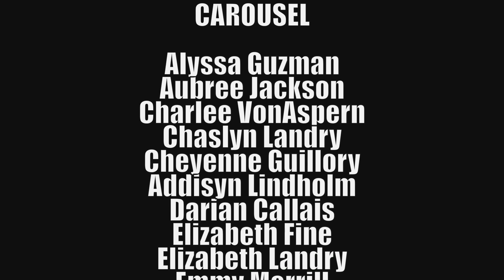CAROUSEL | JUSTIN STREETER CHOREOGRAPHY | STREETZ SUMMER SLAM | 2019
Introducing Carousel choreographed by Justin Streeter.  Videography by Allison Canales.

Streetz Summer Slam is where we bring together the industry's top professional choreographers, master teachers, professional dancers, and young dance students all under one roof. Join us for an exclusive week-long event that will include dance classes, seminars, special events, and a music video shoot!

Streetz dance Convention and Competition is an all styles dance convention focused on a no dancer left behind mentality. Our mission is to bring a fun, personable, and inspiring event to areas that do not normally get the dance convention experience.

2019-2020 Tour Dates are here! Join us for our 12th season!

STREETZ XPERIENCE - 1 DAY CONVENTIONS
KANSAS CITY, MO - OCT 6
ORLANDO, FL - OCT. 20
BIRMINGHAM, AL - OCT. 27
BALTIMORE, MD - NOV. 3
PITTSBURGH, PA - NOV. 10
PHOENIX, AZ - NOV. 17
PROVO, UT - NOV. 23

FULL 3 DAY CONVENTION AND COMPETITION
BATON ROUGE, LA - JAN. 3-5
BEAUMONT, TX - JAN. 10-12
HOUSTON, TX - JAN. 17-19
ALBUQUERQUE, NM - JAN. 24-26
TAMPA, FL - JAN. 31-FEB.  2
INDIANAPOLIS, IN - FEB. 14-16
MOBILE, AL - FEB. 28-MAR. 1
DALLAS, TX - MAR. 6-8
SAN MARCOS, TX - MAR. 13-15
HOUMA, LA - APR. 3-5
CHICAGO, IL - APR. 24-26

STREETZ SUMMER SLAM
GALVESTON, TX - JULY 14-17
NATIONAL FINALS
GALVESTON, TX - JULY 19-24

Always check the website for the most current dates.